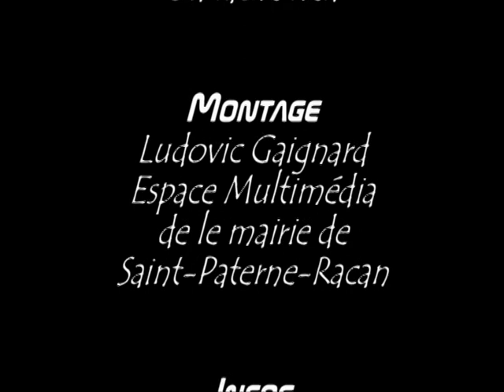Watcha Clan festival des kampagn'arts 2011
Festival des kampagn'arts 2011 organisé par l'association bouge ton bled à Saint-Paterne- Racan communauté de communes de Racan